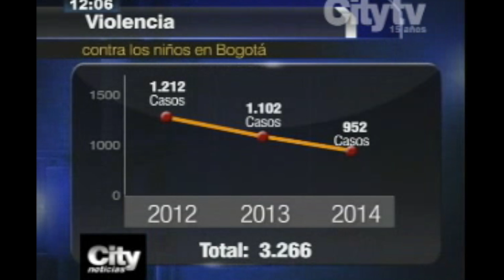CityNoticias: 3266 casos de violencia contra niños desde 2012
Emisión: 26 de enero de 2015.

 3266 casos de violencia contra niños desde 2012.